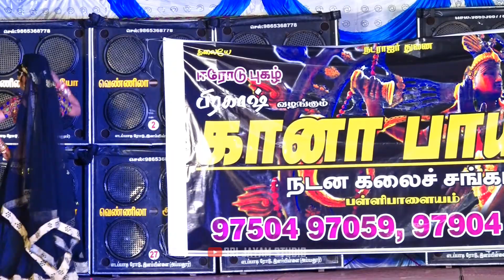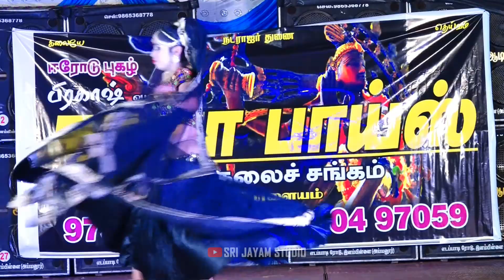Gana Boys Prakash Adal Padal Dance Video 2022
☆  Tamilnadu Village Culture Programs,
☆  Local Kovil Thiruvizha Adal Padal Videos,
☆  Record Dance Programs,
☆  Village Temple Festival Functions Programs,

உங்களுக்கு இது போன்ற வீடியோகள் வேண்டும் என்பதை கமெண்ட் - ல் குறிப்பிடவும்.

mamtha dance, sofie dancer, kasthuri dancer, anitha dancer, nethra dhivya dancer,